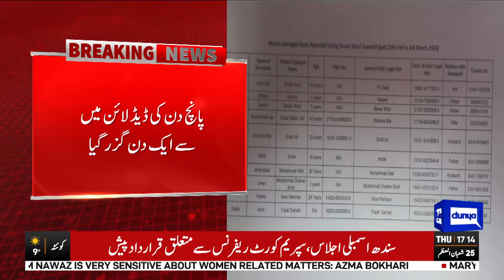Sad News For Public | Big Shock To Poor People | Breaking News | Dunya News